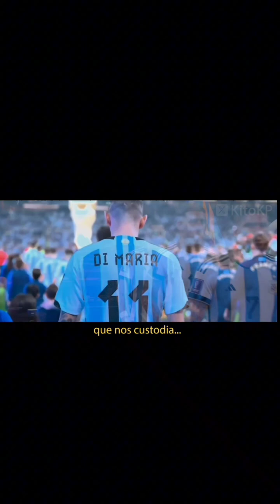SE JUEGAN 2 GRANDES FINALES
Se termina la copa América y la Eurocopa con 2 grandes finales
Argentina vs Colombia y España vs Inglaterra